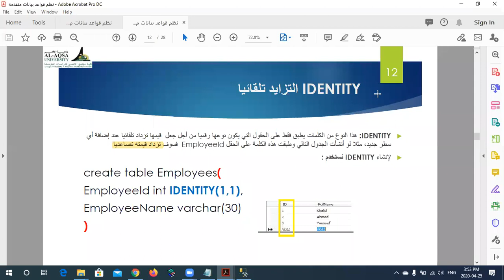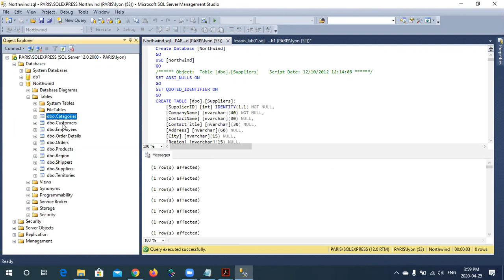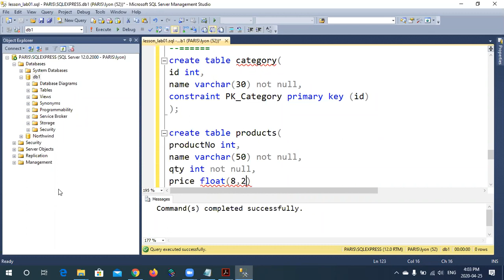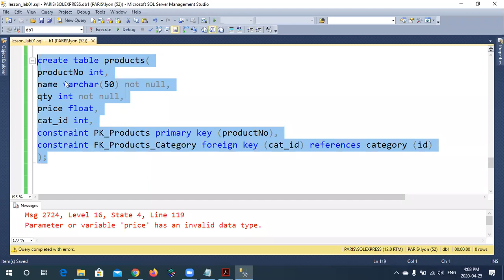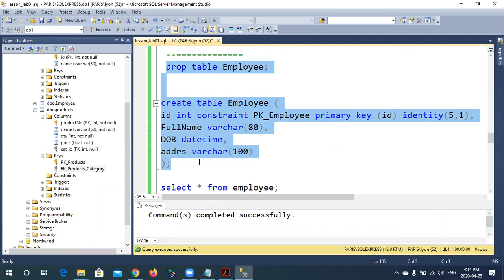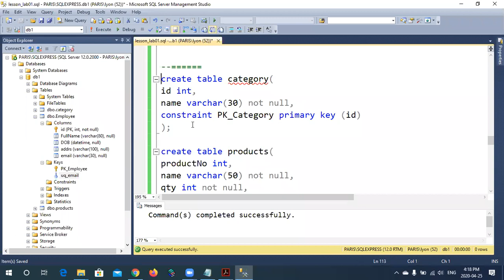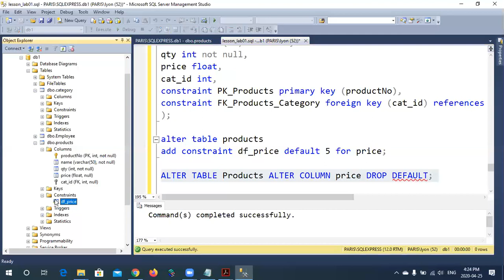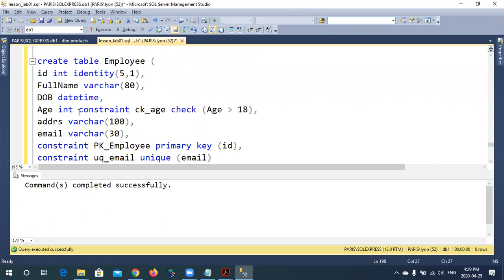كيفية إنشاء جدول في SQL Server | تعريف الجداول في قواعد البيانات | أنواع القيود في قواعد البيانات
مساق: نظم قواعد بيانات متقدمة